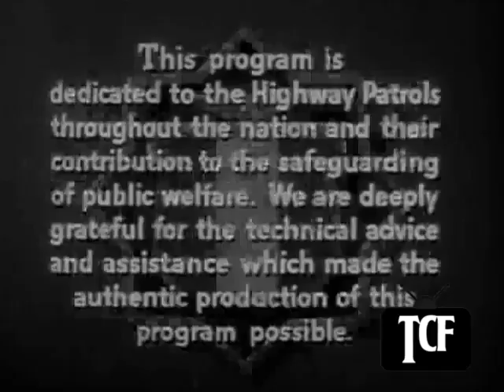Highway Patrol 64 in Hitchhiker